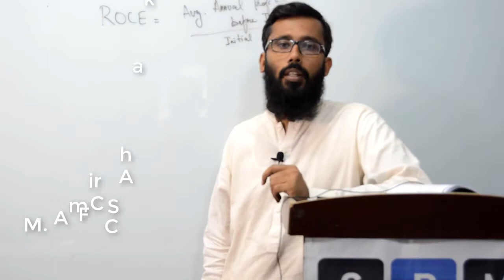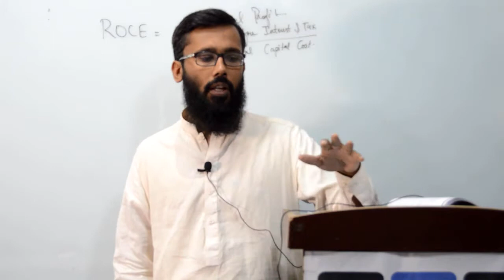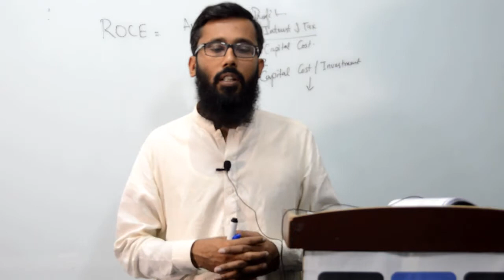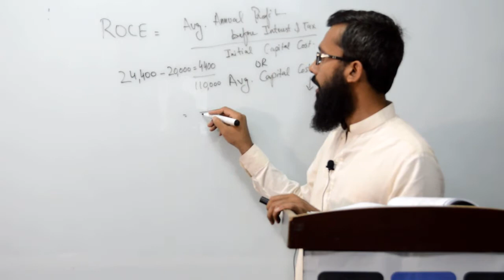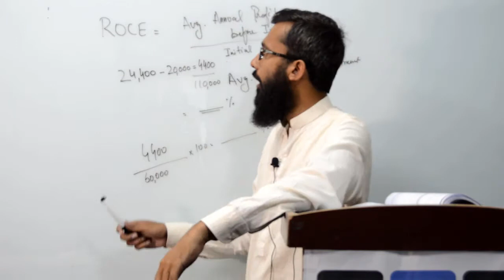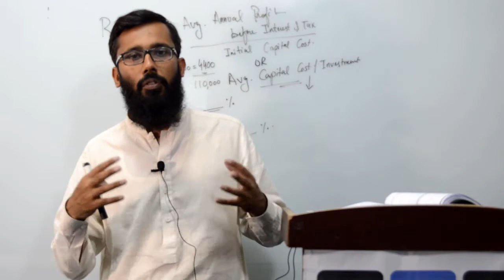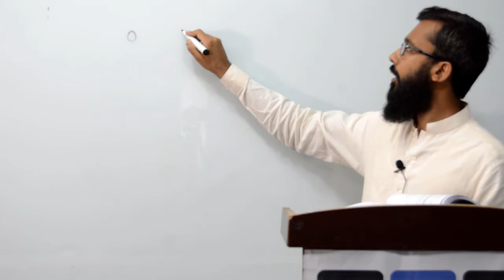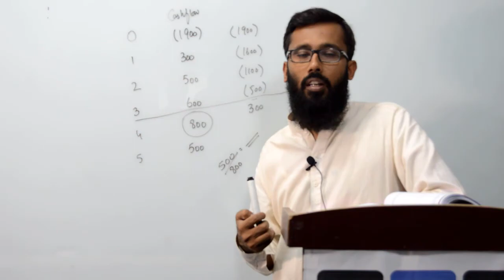Investment Appraisal Techniques | ROCE | Payback Method | Acca FM Lecture 2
In this video Sir, Amir Shakoor FCCA explains the basic investment appraisal techniques in Urdu Hindi. Indeed, this is the 2nd lecture of financial management course. Watch out the whole video till end.